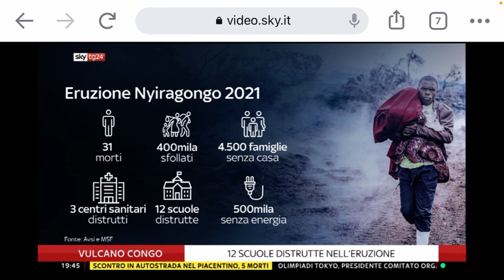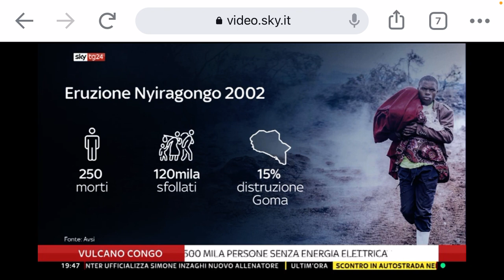CourageGoma - Nicolò Carcano a Sky Tg24 (3 giugno 2021, diretta delle ore 19:30)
Su Sky Tg24 Nicolò Carcano - AVSI Country Representative in RD Congo - racconta In diretta da Kigali la condizione delle 500.000 persone sfollate da Goma in conseguenza dell'eruzione del vulcano Nyiragongo.

Nella capitale congolese, oltre 4.500 case sono andate distrutte, così come 3 centri sanitari e 12 scuole; a Sake e Minova, dove hanno trovato rifugio gli evacuati, mancano l'energia elettrica, l'acqua potabile e il cibo.

A rischio la sussistenza delle persone e le condizioni igienico-sanitarie: purtroppo sono stati già registrati 40 casi di colera (dati OCHA).

AVSI è sul campo dai primi istanti per portare aiuti in emergenza e sta predisponendo strutture di prima accoglienza, fornitura di acqua potabile, distribuzione di viveri e kit igienico-sanitari.

Si sta poi attivando per l'identificazione dei minori non accompagnati (1.300 in base ai dati Unicef) in modo da ricongiungerli alle famiglie d'origine o affidarli ad altre famiglie per un'accoglienza temporanea.

Lo staff inoltre allestirà strutture per il sostegno psico-sociale dei bambini e scuole d'emergenza con distribuzione di kit scolastici in modo da garantire a bambini e minori la continuità scolastica.